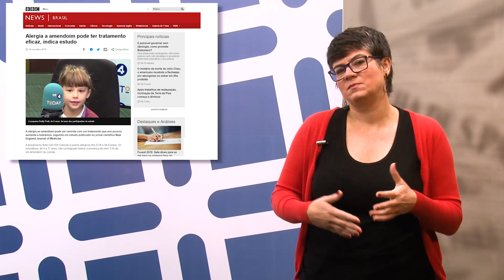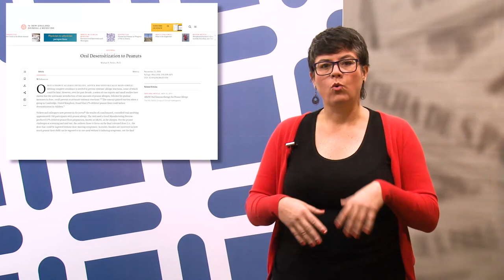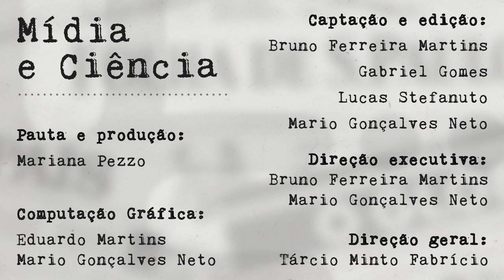Programa Paideia - Ep. 62 - 2018 - 27/11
O programa Paideia Episódio 62 recebe Ronaldo Censi Faria, professor do Departamento de  Química da Universidade Federal de São Carlos (DQ - UFSCar), falando sobre o desenvolvimento de sensores e biosensores para o diagnóstico de doenças como Câncer e o Alzheimer.

Além disso, o programa apresenta as análises de Mídia e Ciência, sobre qualidade da informação e da mídia a partir de uma notícia sobre um novo tratamento para crianças com alergia a amendoim, e um episódio de Clickciência com uma pesquisa do Departamento de Gerontologia da Universidade Federal de São Carlos (DGero - UFSCar) com a profª. Marcia Regina Cominetti.

PROGRAMA PAIDEIA

O programa é apresentado por Mariana Pezzo e Adilson de Oliveira. Atualmente é veiculado em diversos formatos como : Rádio, Vídeo e Podcast.